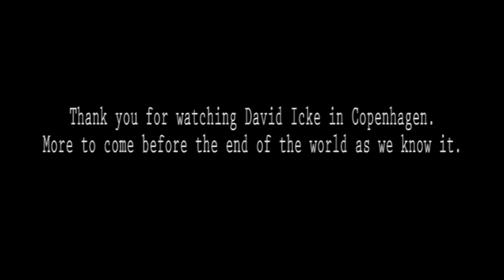David Icke Interview part 10 12/05/11 Copenhagen Denmark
Scandinavian Media Association

Interview by
Robert Lebon et l heureux